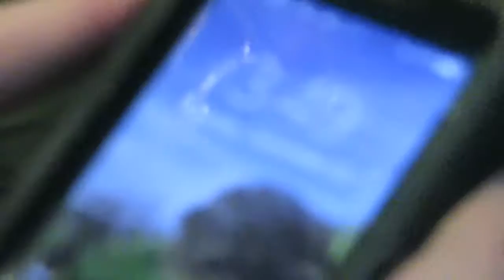Claremont McKenna video response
Claremont McKenna application video submission.